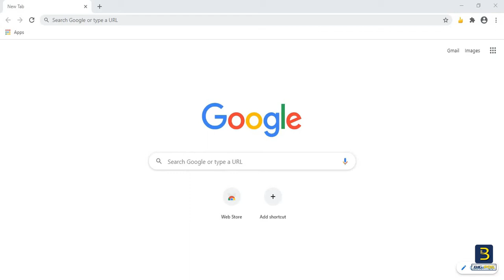Big Pos | POS System | User Login